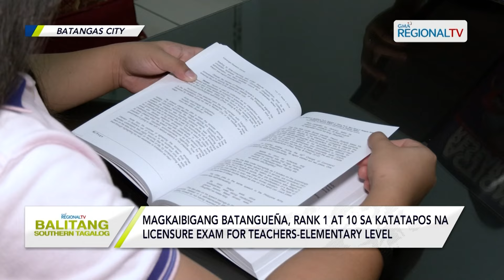Balitang Southern Tagalog: Magkaibigang Batangueña na rank 1 at 10 sa katatapos na LET, kilalanin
Magkaibigang Batangueña, rank 1 at 10 sa katatapos na Licensure Exam for Teachers-Elementary Level.